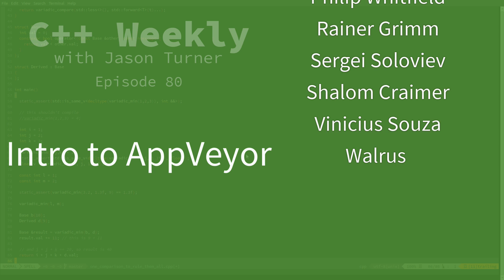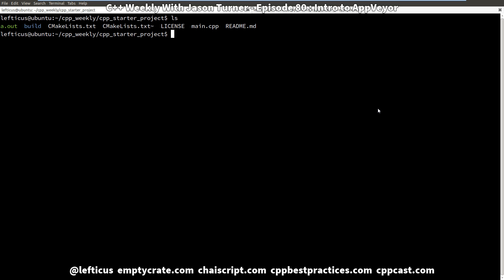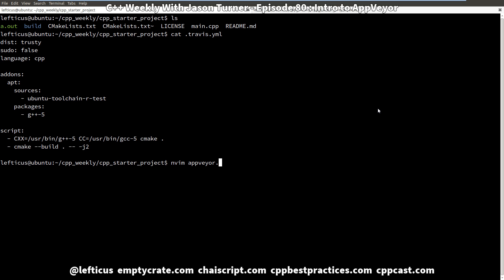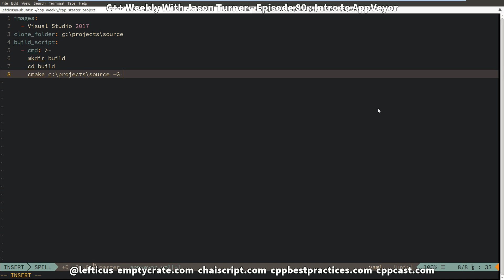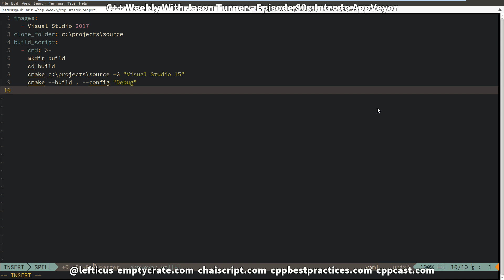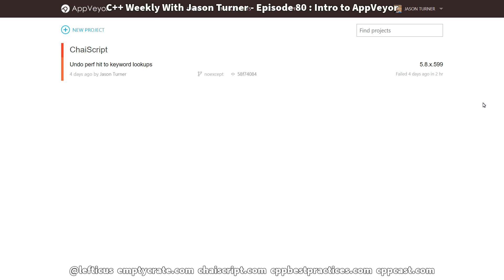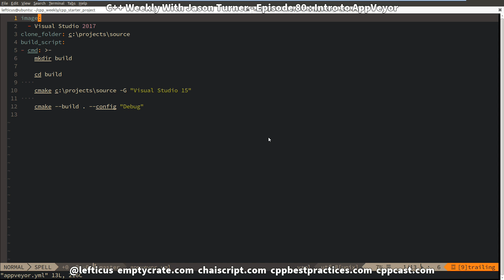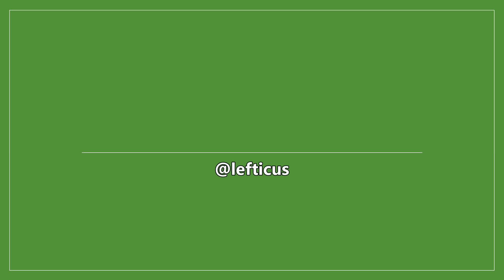C++ Weekly - Ep 80 - Intro to AppVeyor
T-SHIRTS AVAILABLE!

GET INVOLVED

JASON'S BOOKS

RECOMMENDED BOOKS

AWESOME PROJECTS

O'Reilly VIDEOS

Source: